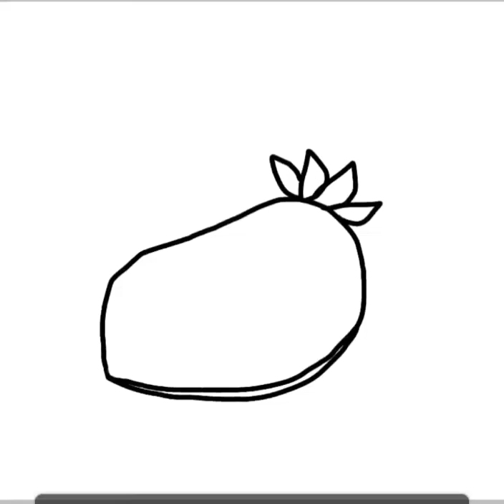Sea bunny - speedpaint